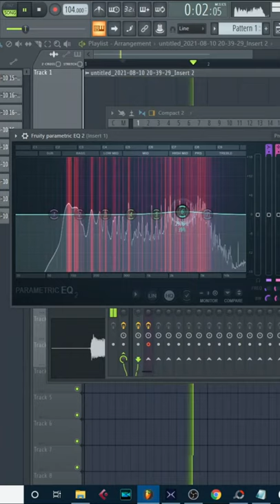エレキギターでアコースティックサウンドを鳴らす方法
エレキギターでアコースティックギターのサウンドを再現しよう